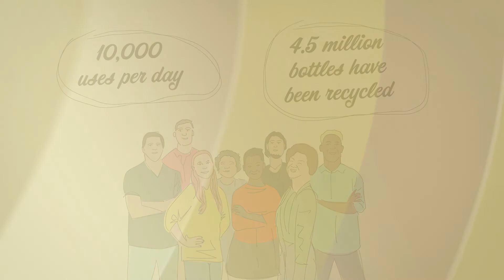Winner Digitalisation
Project name: +Ricicli +Viaggi
Project owners: Pietro Calabrese, Former Councilor for City in Movement, Municipality of Rome, Anita Valentini, Marketing Manager Atac Spa, Eugenio Patane, Mobility Councilor, Municipality of Rome
Country: Italy

In July 2019, Atac (public transport company) launched a digital, experimental project that allows plastic bottles (PET) to be exchanged for public transport tickets. Previous recycling programmes offered rewards for exchanging plastic bottles using paper receipts or cards. Bottles could only be exchanged in a limited number of places, usually supermarkets.

This project is entirely digital as it is based on a cash-back system using an App, giving customers the ability to purchase tickets using bonuses accumulated in the App's wallet. Plastic bottles can be exchanged for public transport tickets at eight bottle-recycling machines in eight different subway stations. For each recycled bottle, the customer gets a discount of €0.05 on their ticket with a cash-back system once registered on a dedicated App.

Find out more about all the finalists of The Innovation in Politics Awards 2021

About the Innovation in Politics Awards

The Innovation in Politics Awards recognise courageous and creative political projects in Europe. The aim of the competition is to identify the brightest minds in politics in Europe and present their solutions to other politicians across borders and party lines for inspiration. Over the past five years, citizens’ juries of 5,000 Europeans have selected 42 winners out of over 2,000 political projects. The Awards are run by the Innovation in Politics Institute in Vienna, Austria.